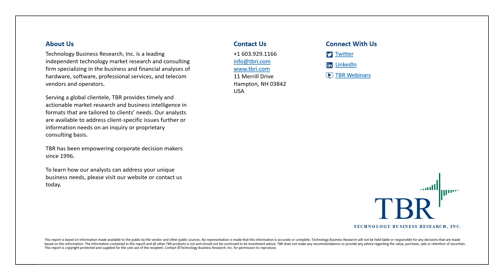Nicki & Dave Talk Ep. 15: SAP's Esteban Kolsky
In this episode of “Nicki and Dave Talk,” Esteban Kolsky, lead CX strategist for SAP, taps into his 20-plus years of industry experience to boil down effective customer experience to one simple but fundamental fact: it’s all about customers and their experience. Whether amid a pandemic or building a business from scratch, aligning business strategy to the customer is critical to forming the foundation for successful and ongoing engagement. Additionally, Kolsky outlines the ways in which the customer experience has changed and has remained the same as well as describes effective strategies that enable organizations to evolve with their customers and for their customers to evolve with them.

In our 20-plus years as a company, our mission has never changed. We started out providing insights into the business of technology, and we continue down that path today. What has changed is the need and relevance for what we do has never been more apparent. As business models shift and innovation meets capital at a staggering velocity, TBR is here for you with data and insights. Our approach delivers insight and actionable, strategic analyses that enable you to make well-supported business decisions that drive results, impacting growth and your bottom line, and our analysts not only understand technology markets but are also experts in the companies that move and shape those markets. For more information on our products and team, visit us